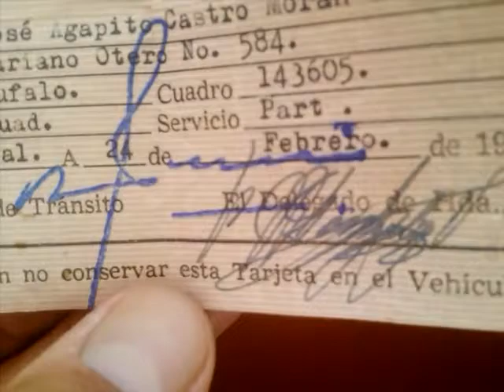Tarjeta de circulacion de bicicleta de 1969 Mx